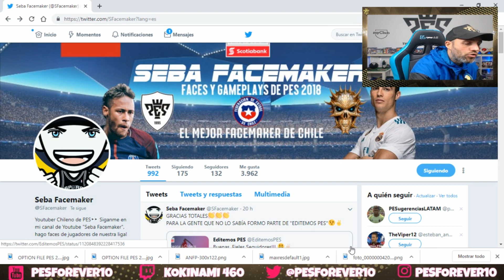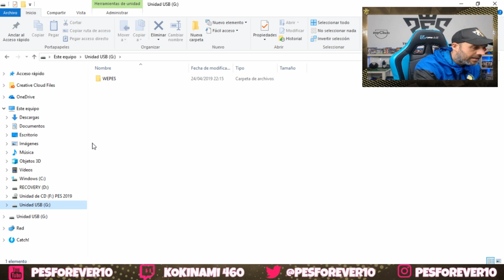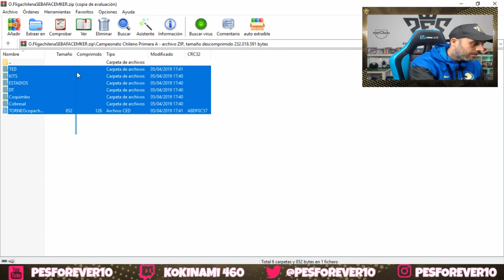PES 2019 CAMPEONATO CHILENO 2019 OF PS4 PS5 PC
HOY TRAEMOS UN NUEVO  PARA PES 2019 DEL CAMPEONATO CHILENO 2019 FACES , PLANTILLAS Y MAS.. GRACIAS A SEBAS FACE MAKER Y EDITEMOS PES

CREDIDOS :
- Seba FaceMaker
- naxoDi Pes
- tankattakk
- Cris Padilla
- Fe lipe
- Fernando_2406
- Roberto (EDITEMOS PES)

*Creador de los KITS (Primera B)
- Cristian Nippon
- Club De Tomy
- Hugocdf1

*Estadios
- EDITEMOS PES

*Imagenes DT:
- EDITEMOS PES